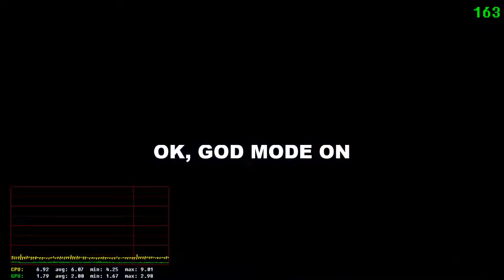Sweet dreams bois!